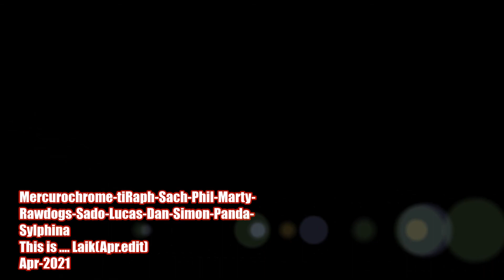2021-L.S.D.This is .... Laik(Apr.edit)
Laik skate depot